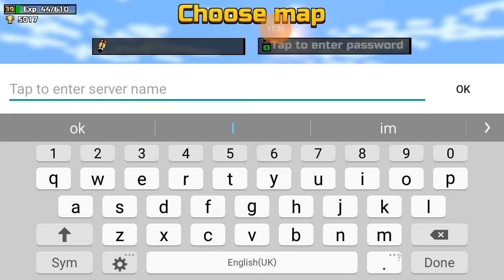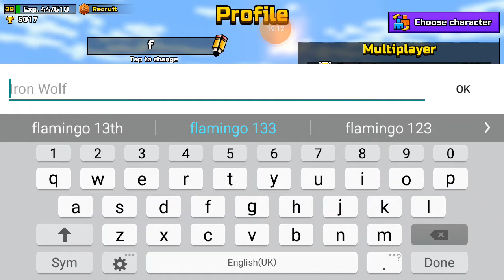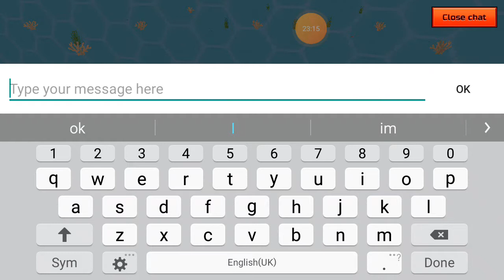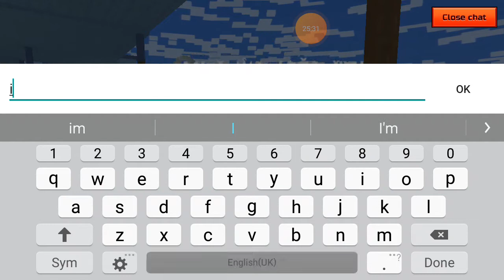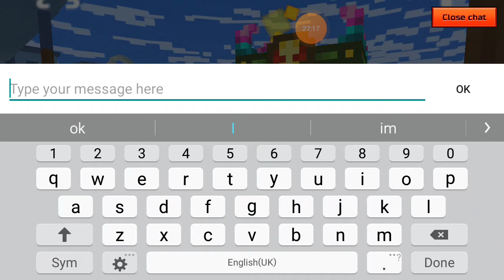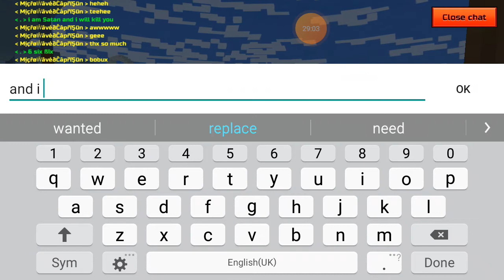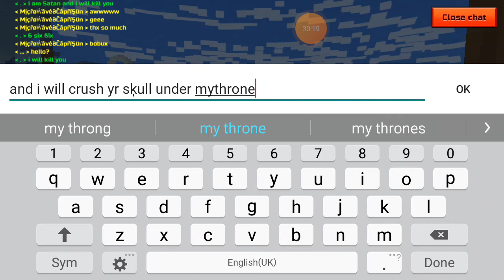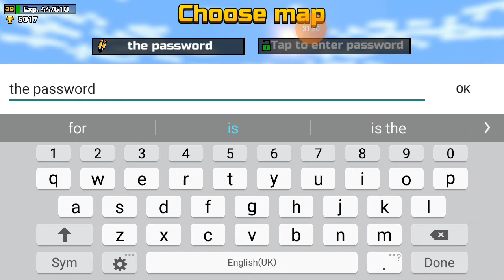pixel gun video 6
be aware swearing is in this video...